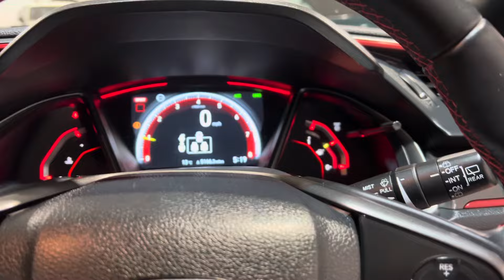2017 Honda Civic Type R For Sale at Ron Hodgson Specialist Cars